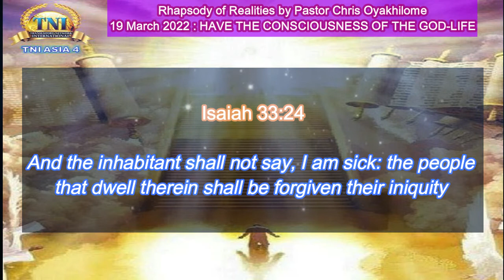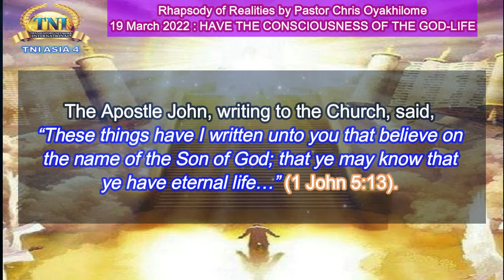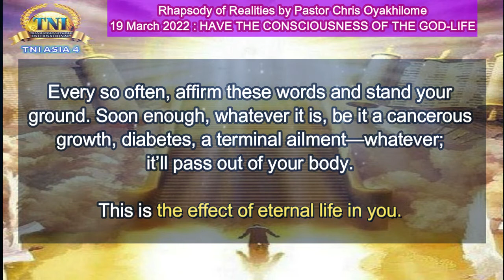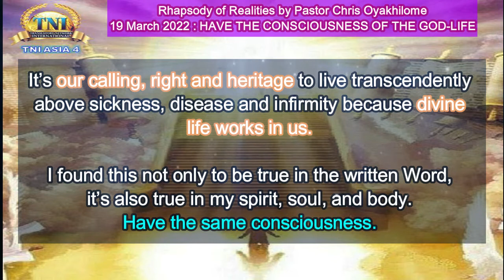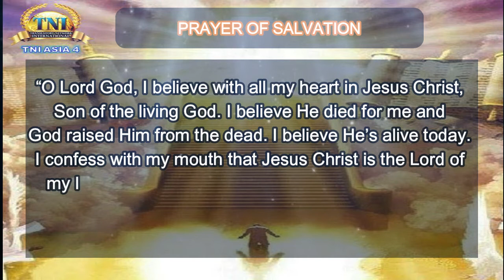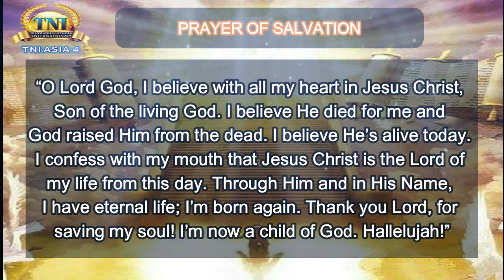HAVE THE CONSCIOUSNESS OF THE GOD-LIFE ||| 19 MARCH 2022 RHAPSODY OF REALITIES BY PASTOR CHRIS